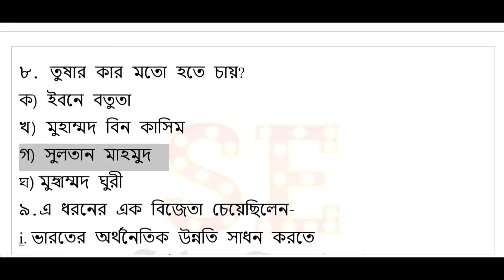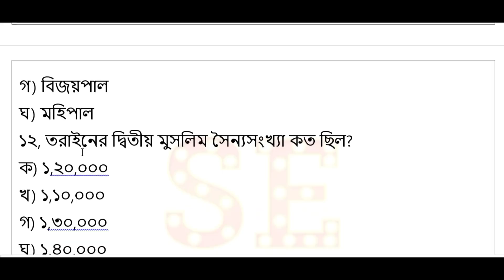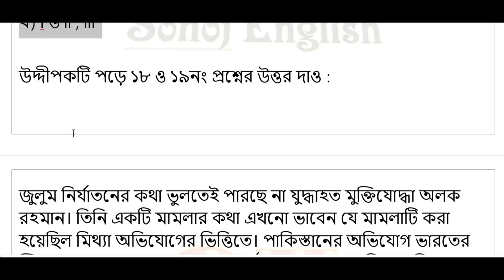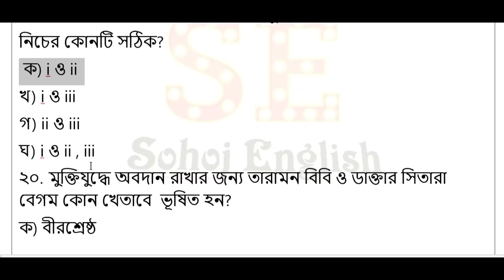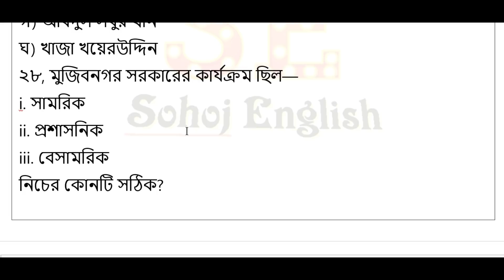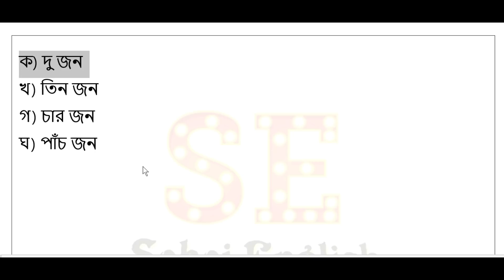HSC 2021 Islamic History Mcq Question। HSC 2021 ইসলামের ইতিহাস ২য় পত্র । HSC 2021 Exam Question 4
HSC 2021 ISLAMIC HISTORY  suggestion was published . CLASS suggestion Pouronity has been discussed in this video. ,HSC suggestion all subject answer you can find here hsc  ISLAMIC HISTORY . CLASS ISLAMIC HISTORY  suggestion. I have given ISLAMIC HISTORY suggestion & ISLAMIC HISTORY  suggestion answer                                                                                                                                                                                                                           r .